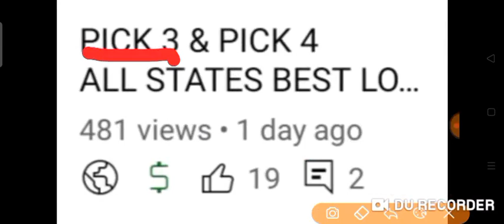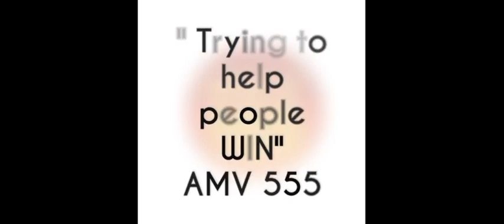CONGRATS ! ID STATES for Winning PICK 3 & 4 ( 406-4165 BOX ) Back to back 🎯 18 Oct. 2021 Draw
CONGRATULATIONS TO  ID STATES for WINNINg:

ID 407  COMBO 🎯
ID 4165 box

PREDICTED
Yesterday
18 Oct. 2021 Draw

BET WISELY
Happy WINNING
Good luck on